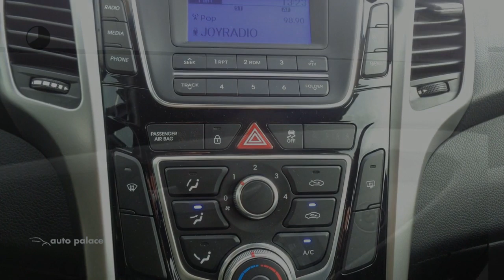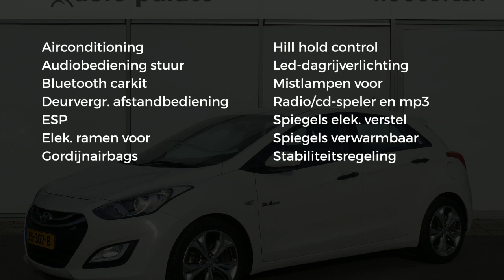Hyundai i30 1.6 GDi BLUE 135PK 5DEURS i-DRIVE COOL PLUS |AIRCO